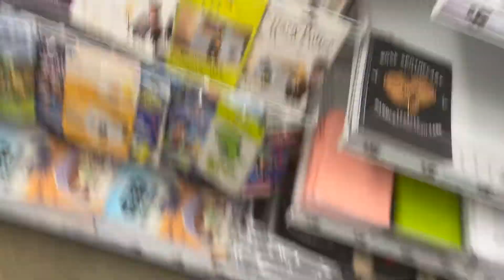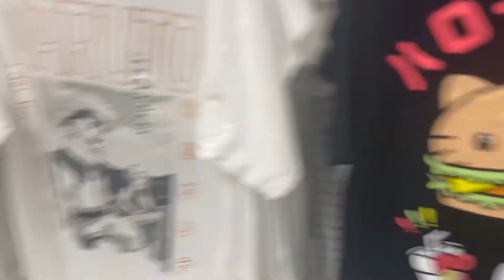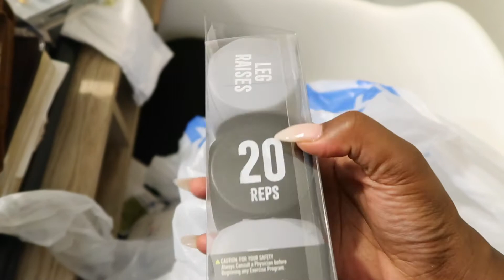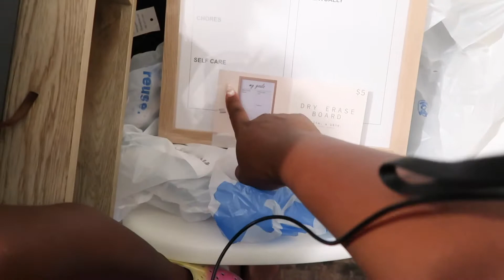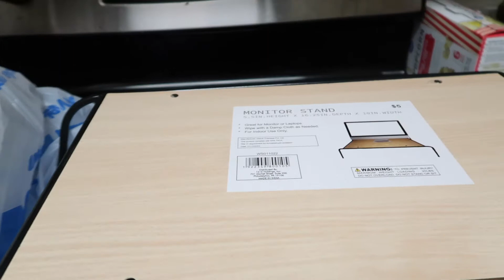Guess who’s back..BLESSED AGAIN 😳trucker wife, homemaker| daily vlog |five and below haul, Ross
SOTY- Matthew 21:21-22
Jesus answered  and said unto them, Verily I say unto you, If ye have faith, and doubt not, ye shall not only do this which is done to the fig tree, but also if ye shall say unto this mountain, Be thou removed, and be thou cast into the sea, it shall be done. 22 All things, withsoever ye shall ask in prayer, believing, ye shall recieve.

I have to say thank you for your much needed support; Here's a little background about me.. I am from Michigan; I'm a wife and a mother of 4 precious children;
I lost my job during COVID-19 and I do not plan on working a 9-5. I have faith that God is going to do exceedingly, abundantly, above ALL that I can ask or think. My channel consist of my faith, lifestyle, health, family and now recently added, my loc journey. This is my little way of showing you how God smiles at me; This phrase came to me "God smiles at me" in the beginning of "22" It's my way of giving Him praise no matter where I am in life, just as long as I can make Him smile; With His preservance, the same way He preserved David from the bible.
If you're interested in my channel, think about Subscribing and becoming one of my friends; If you're just here to get what you need and go; I sincerely Thank You for stopping by.

BYE LOVELIEEEEEEEES Philippians 4:8

Podcast| applepodcast @Buildingyoungwomeninc
IG Ministry: Buildingyoungwomeninc
My Family content: @multiplyingingrace , @ithinkiplan , @Mrs.HappyCat's Life